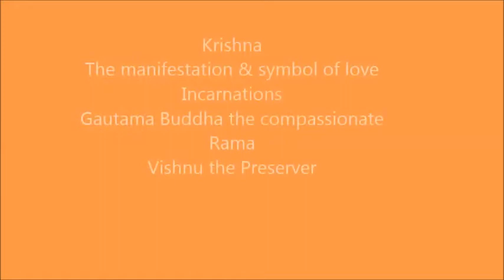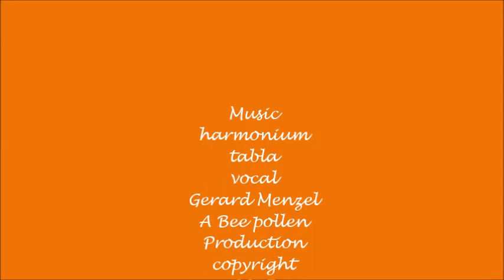hari krishna hari rama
Bajaan Devotional mantra

Yoga practice and  the bhakti path
Bhakti Devotional Mantra Hari Krishna Hari Rama
Bajaan opens the heart to love and compassion

Music
harmonium tabla vocal Gerard Menzel